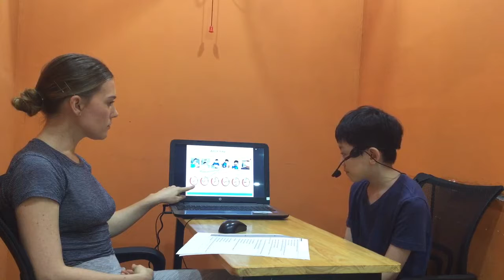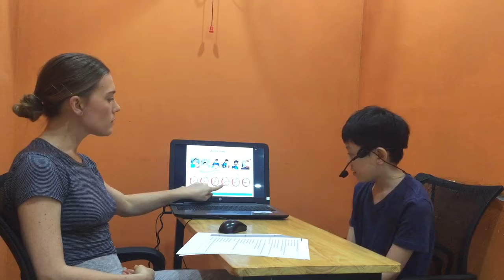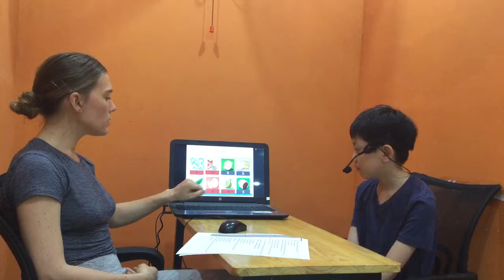CEC_ES3U_Test 2_Xuân Việt